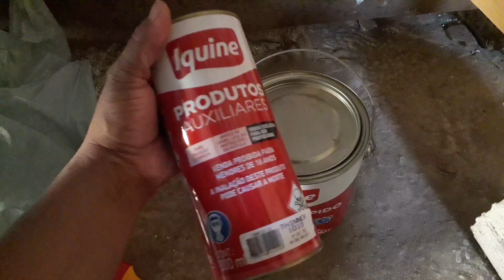Vlog/ Diário pintei a mão francesa da minha varanda 😍